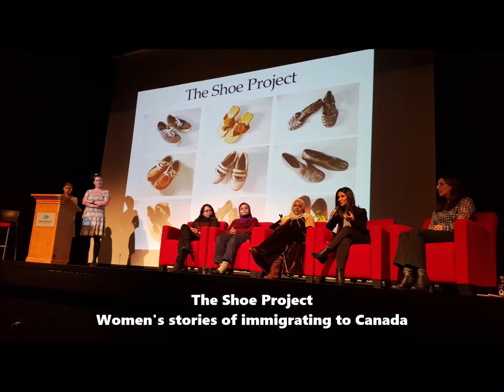Global Citizens Week 2019 - WorldVIU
We celebrated 2019 Global Citizens Week with a theme of Sustainability in Action 2019GCW and recorded memorable moments from events like Indigenous Perspective, Reggae Symposium, TARDIS, the Shoe Project, etc. Here are a few of many highlights ...